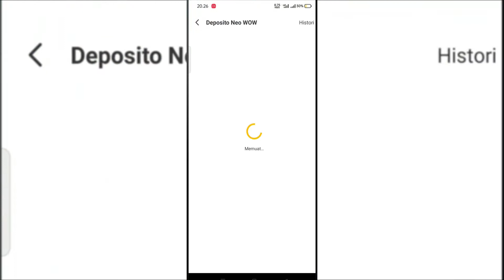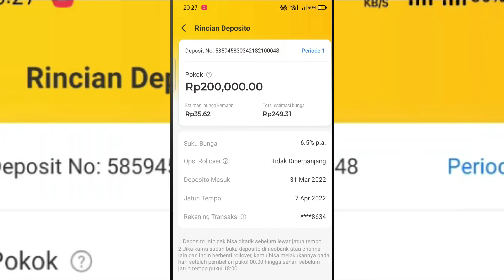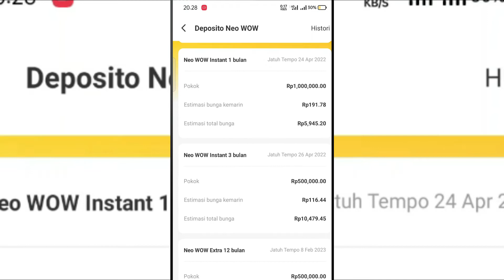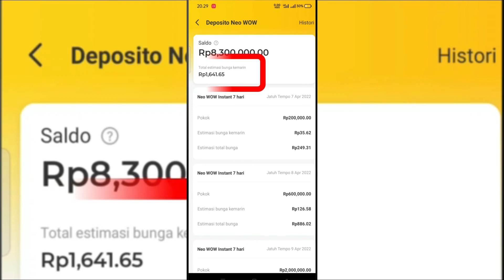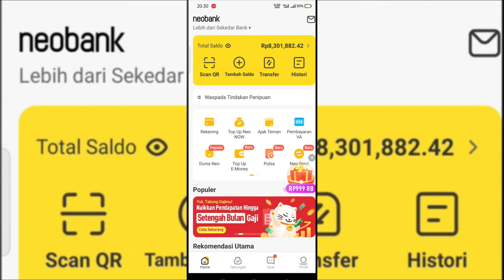Berapa Keuntungan Deposito 200.000 di Bank Neo???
teman-teman ingin buka deposito? Oke sebelum buka deposito mungkin ada baiknya teman-teman simak dulu berapa sih pendapatan bunga yang kita dapatkan jika kita buka deposito dengan pokok 200.000? 500.000? atau 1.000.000?